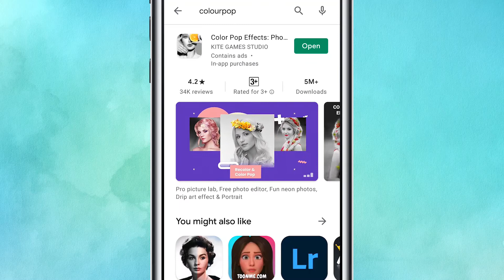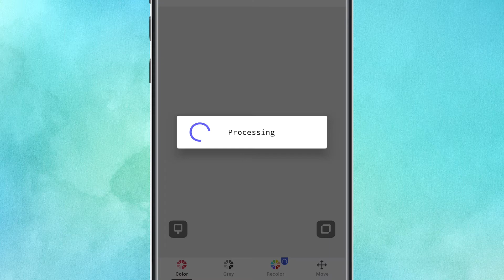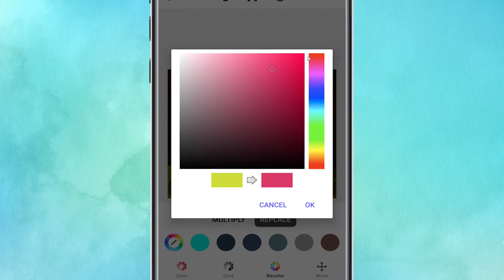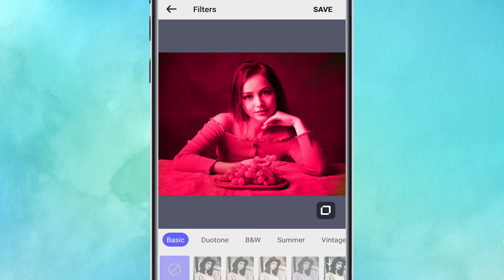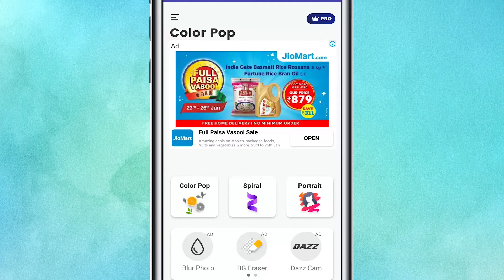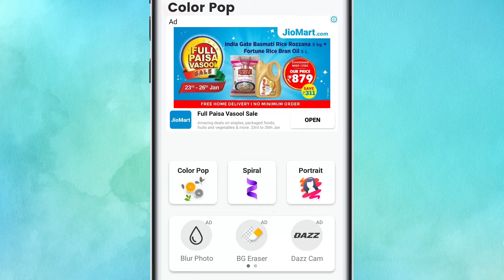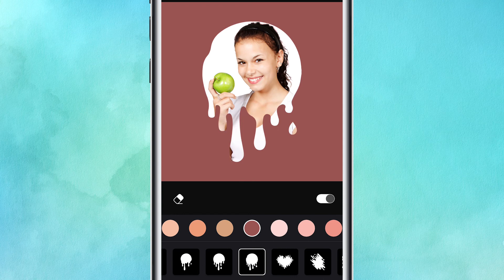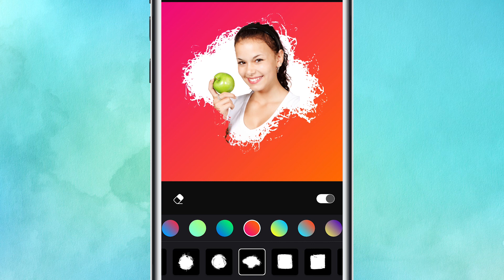How to Make Color Pop Photos in Telugu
If you have any questions or queries drop them in comments section below.